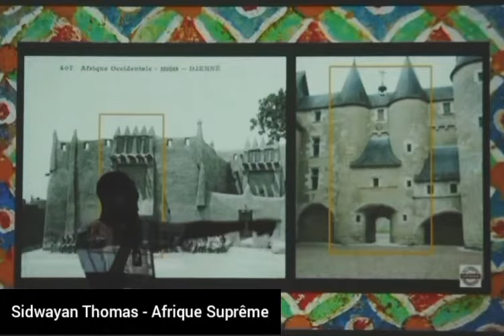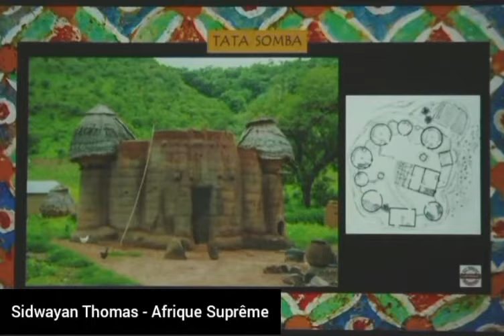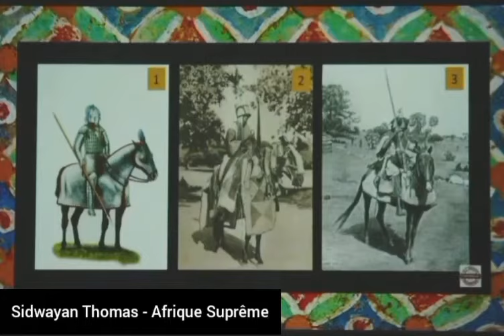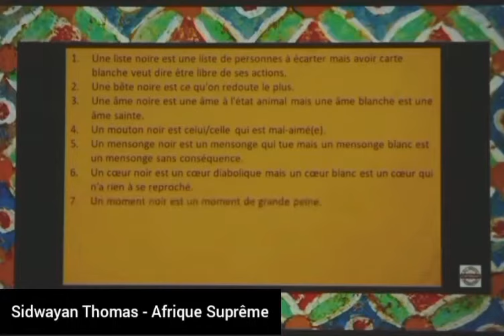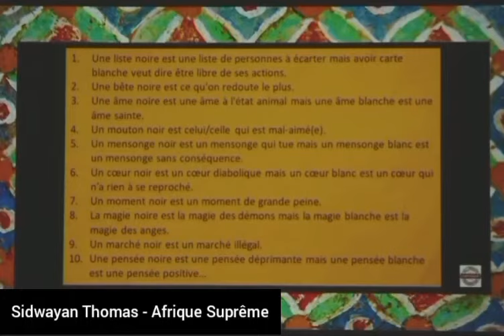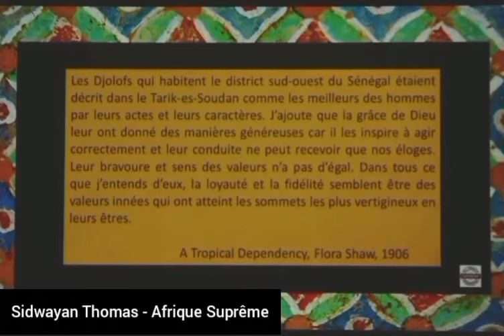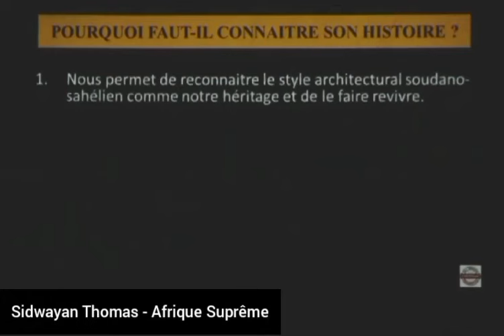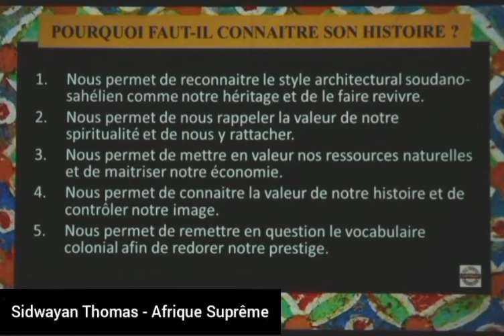Les Chevaliers Noirs de l'Empire Songhaï ? Φ - Sidwayan Thomas - CONFÉRENCE (5/5)